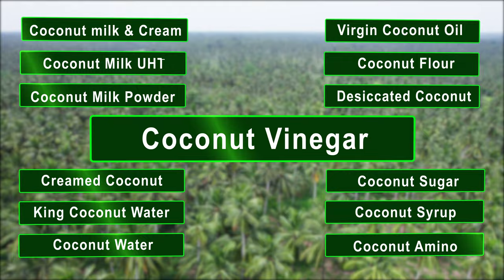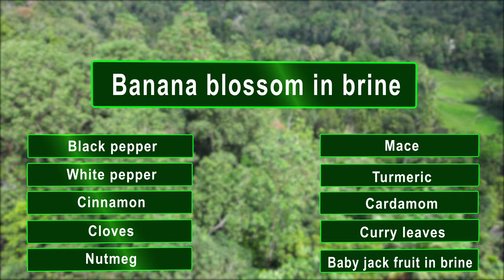cocomate 4K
Sri Lanka is an agricultural island located in the South Asian region, with
a verdant green landscape, where many edible natural crops grow in
abundance.
NDC GROUP OF COMPANIES is a large industrial complex that supplies
organic food products that are rich in nature to the world.
NDC EXPORTS (PVT) LTD founded in 1999, under the guidance of its
founder and operational management, the company has gained a
reputation for reliably supplying high-quality coconut-based food products
worldwide.
In addition to this, the company has taken another successful step and
successfully started a Spices export business called NDC AGRI
EXPORTS (PVT) LTD.

COCONUT PRODUCTS
Under the full supervision of the company, the coconuts obtained from
fertile plantations following organic cultivation methods are subjected to
regular quality checks and are directed to many production sectors and
supplied to the following product to the market.
Coconut milk &amp; Cream
Coconut Milk UHT
Coconut Milk Powder
Virgin Coconut Oil
Coconut Flour
Desiccated Coconut
(Fine, Medium, Chips, Toasted Chips, and Coconut Smiles)
Creamed Coconut
King Coconut Water
Coconut Water
Coconut Sugar
Coconut Syrup (Coconut Honey)
Coconut Amino and
Coconut Vinegar
SPICES PRODUCTS
Spices grown in organic plantations in various parts of Sri Lanka are
processed to preserve quality and distributed worldwide through NDC
AGRI EXPORTS (PVT) LTD.
Among the products processed in this way are
Black pepper,
White pepper,
Cinnamon,
Cloves,
Nutmeg,
Mace,
Turmeric,
Cardamom,
Curry leaves,
Baby Jack fruit in brine and
Banana Blossom in brine
INTERNATIONAL MARKET
The company is currently able to expand its international trade network in
more than 40 countries including Europe, America and Australia by
providing high quality products on time.
Also, the company is currently contributing to earn foreign exchange for
Sri Lanka by exporting its products for DISTRIBUTORS, FOOD
MANUFACTURES, IMPORTERS, WHOLESALE AND RETAIL MARKET
focusing on those countries.
MAINTAINING PRODUCT QUALITY (QUALITY CONTROL)
In order to maintain the superior precision and quality of the products, the
products are manufactured in a hygienic manner using the latest
machinery and technology in the world and the production activities are
always carried out under the supervision of the quality inspectors.
Product packaging is also done according to the prescribed standards
and storage is done properly in the prescribed space and temperatures.
Laboratory tests and reports on the quality of its products are provided.
The staff is also constantly informed to maintain the high quality of the
products, and the entire production process is monitored by the security
camera system.
Apart from this, the security forces ensure that only essential personnel
are allowed into the production premises.
CONDUCTING PRODUCTION ACTIVITIES IN AN
ENVIRONMENTALLY FRIENDLY MANNER
The company is constantly committed to properly manage the liquid and
solid waste released during the production process, and the company has
taken steps to establish water recycling units and dispose of solid waste
only to approved institutions.
Another environmentally friendly step taken by the company is the use of
battery-powered forklift in the factory.
Also, a green environment has been set up to maintain coolness around
the industrial premises (Green Concept).
ENERGY EFFICIENT MANUFACTURING
The company has taken several steps to minimize the use of energy.
Application of heat shields for steam pipes, use of solar energy units and
power bank are some such measures.
SUSTAINABLE SUPPLY CHAIN
About 50,000 people directly or indirectly benefit from sourcing raw
materials in accordance with 100 percent sustainable practices and
converting 15,000 acres of supply farmland into organic farming, in
addition to over 50,000 individuals dependent on our supply network.
SOCIAL CARE PROGRAMS
It is the policy of the company to donate a part of the earned income for
the various needs of the society, supporting the education of school
children, donating houses, conducting health care camps and building
farm roads are some of the community programs carried out by the
company.
QUALITY ASSURANCE
The company has been able to be recognized and awarded both
domestically and internationally for the high quality of the products and
the design of the industrial process.
The primary objective of the company is to benefit our country, the
company&#39;s employees and the society by providing more high-quality and
natural nutritional organic food products to customers all over the world.